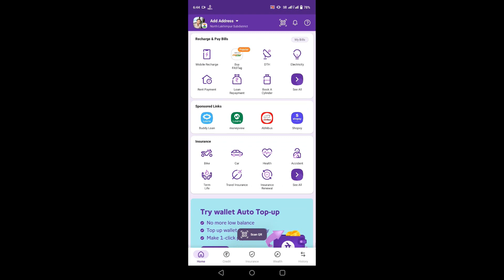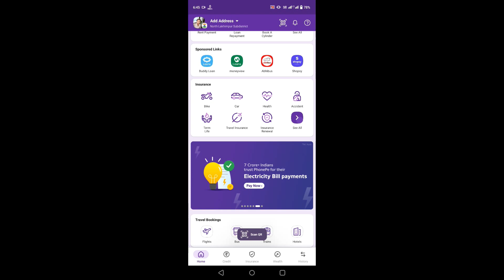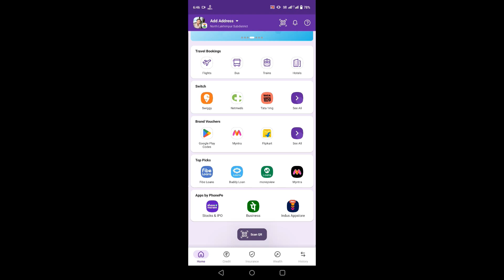why my phonepe is not showing account balance 2024 ! phonepe balance not working 2024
Guys Aaj Ki Is Video Mein Aapko Bataya Hai phonepe balance not working